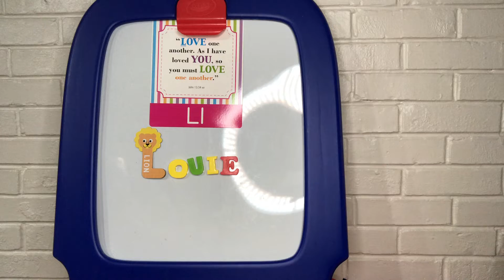Puppet Shack: Vlogtober #12 Letter L Bible Verse with King Louie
King Louie the King 👑 of cool 😎 is at it again & brings us Vlogtober Day #12 Letter L Bible Verse.

Love one another. As I have loved you, so you must love one another. John 13:34

Puppet Shack Facebook & @puppetshack Instagram

I’m Matt Shack & I have a passion for puppetry & seeing the God of heaven‘S love being brought to the world.

When we start back up
8:30 EST on Tuesday’s we will be live on

👍MISSION: To bring “The Father” to the fatherless! Helps us do it! ⬆️